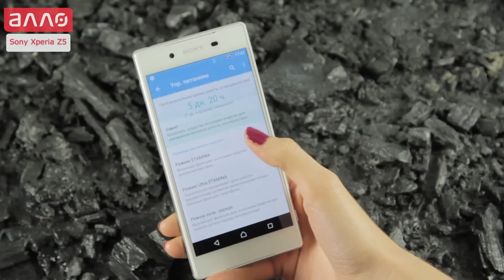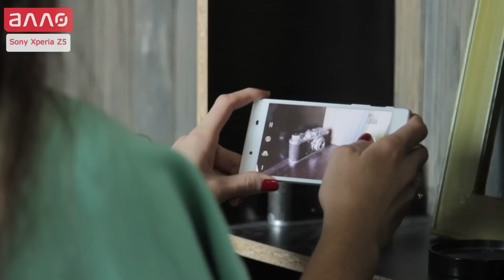Видео-обзор смартфона Sony Xperia Z5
Купить смартфон Sony Xperia Z5 Вы можете, оформив заказ у нас на сайте